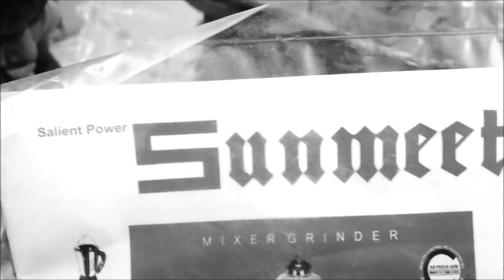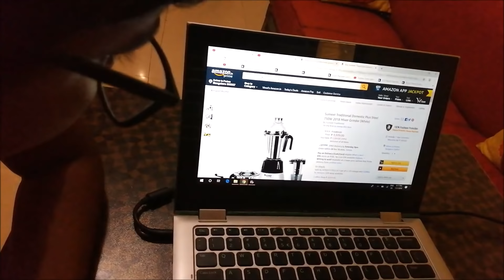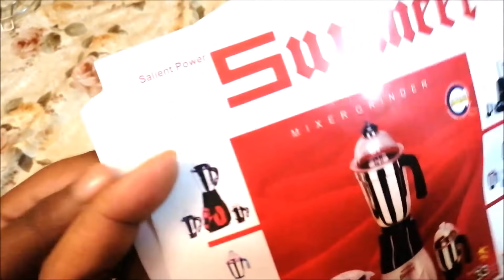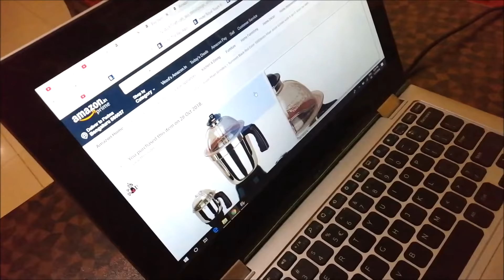UNBELIEVABLE | It's Shocking | An unusual day in my life | Tomato Chutney Recipe in Tamil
Hello Friends! Welcome to Tamizhachi Padma Vlogs - My Tamil Vlog Channel ! In my channel, You can watch Samayal in Tamil, Routine Vlogs, Travel Vlogs and Home Organization Vlogs. My inspiration comes from some of the YouTubers like Innaiku Enna Samayal innaikuennasamayal, Amma Samayal ammasamayal and Madras Samayal madrassamayal whom i love to watch.

Please find the link below to my Home Makeover Part One .